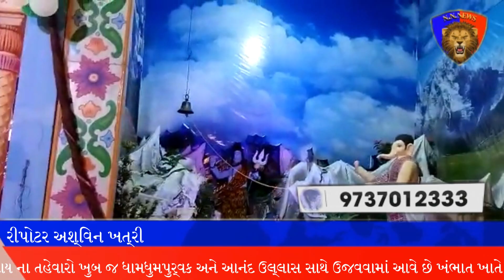ખંભાત ન્યુઝ ખંભાત શહેર દરેક ધર્મ સંપ્રદાય ના તહેવારો ખુબ જ ધામધુમપુર્વક અને આનંદ ઉલ્લાસ સાથે ઉજવવામા